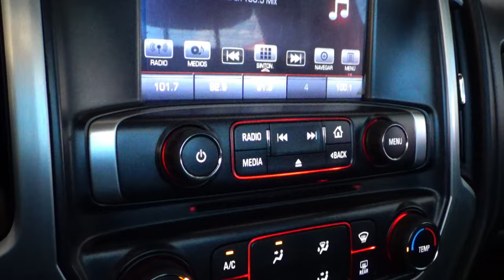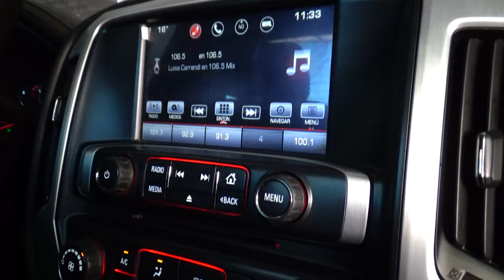GMC / Sierra / 2016 - 12392